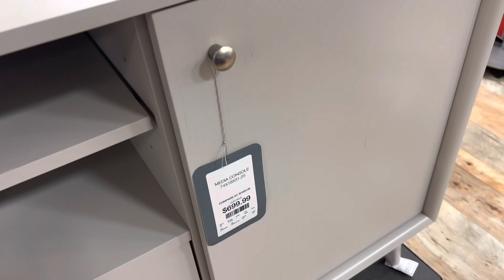HOME GOODS| SHOP WITH ME💙| NEW DECOR😍| APRIL 13 2023🦋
Today im at HomeGood🦋